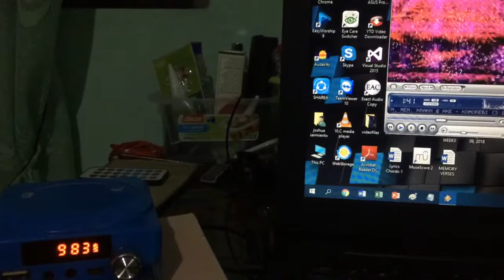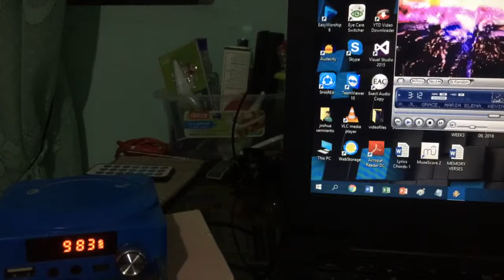The Loyalist - Komorebi (transmitting via FM transmitter)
The Loyalist - Komorebi

In this video, I’m using my laptop as a playout system, and transmitting using my FM transmitter at 98.3 MHz, as receiving on my QUGOO Lapel Radio.

Played via Winamp.